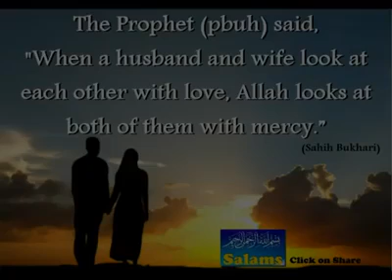Ash Sheikh Yoosuf Mufthi (Binnoori) Great Advice